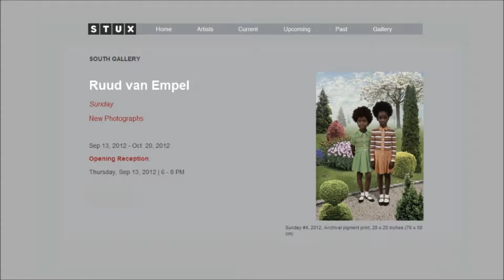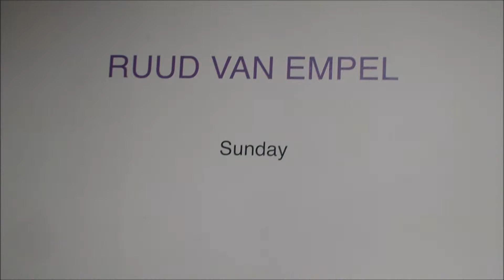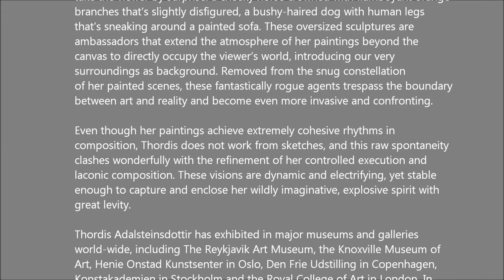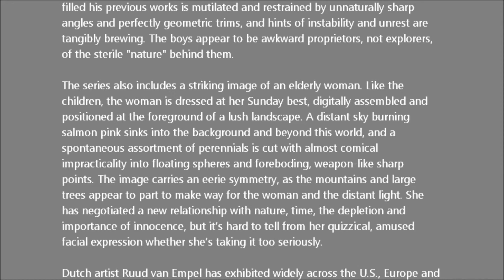STUX GALLERY - Thordis Adalsteinsdottir, Ruud Van Empel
Thordis Adalsteinsdottir
Call On Me With Your Softness
New Paintings and Sculptures
September 13 -- October 20, 2012
Opening Reception Thursday, September 13, 6 -- 8 PM

Stux Gallery is pleased to announce the fourth solo exhibition of Thordis
Adalsteinsdottir, "Call on me with your softness". Thordisʼ paintings and
sculptures are reductive visual distillations of brief yet multifaceted,
insightful instants, akin to the perfect ensemble of words arranged by a
Haiku poet to frame a great image

Ruud van Empel
Sunday
New Photographs

Stux Gallery is pleased to announce an exhibition of new works by Ruud van
Empel, whose Groninger Museum retrospective will soon be traveling to the
Museum of Photographic Arts in San Diego. Renowned for his digitally
collaged photographs of children in mysteriously lush paradises, his images
confront photography's authority of authenticity with painterly stylizations
and an almost cinematic experience of parallel time frames.

Stux Gallery
530 W. 25th St.

HOURS:    Tuesday through Saturday 11 am - 6 pm